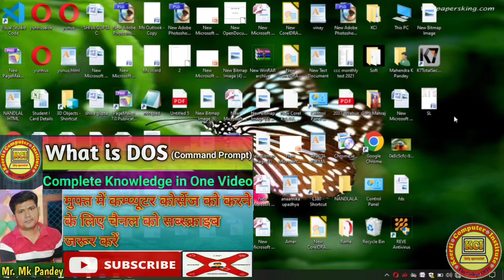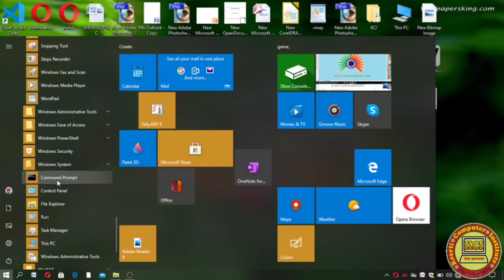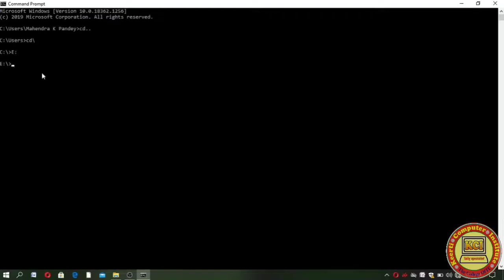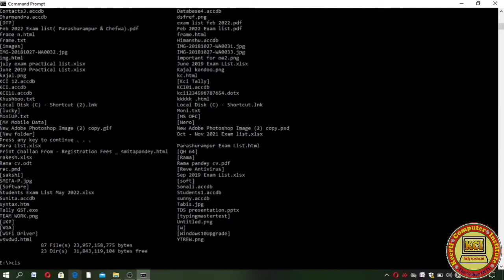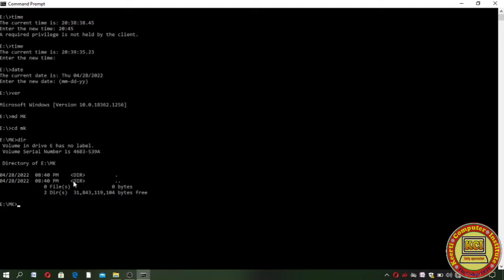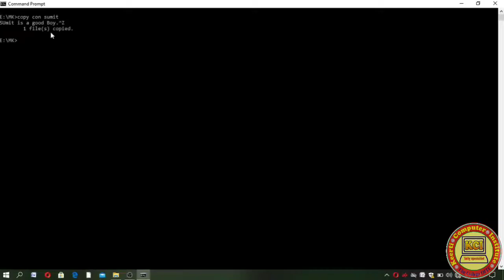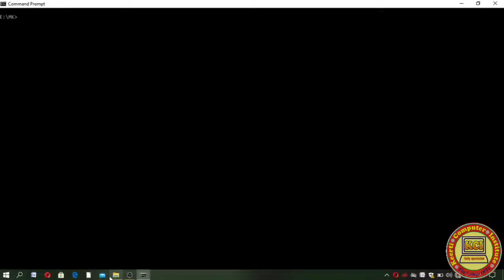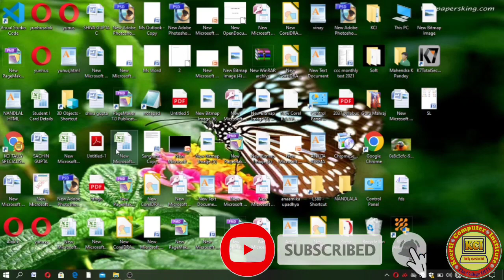What is Dos in Computer ।। Dos in Computer ।। Disk operating system ll KciTallySpecialist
What is dos in computer ll about command prompt ll CCC EXAM me baar baar puchhe jane wale questions ll CCC Taiyari kaise kare ll complete video
E-mail id kaise banate hai ll gmail id kaise banate hai ll how to create e-mail ll How to make gmail id ll ईमेल की सम्पूर्ण जानकारी हिंदी में ll Computer Basic Course in hindi ll मुफ्त कम्प्यूटर बेसिक कोर्स ll Computer Basic seven Day Class
जीरो लेवल से कम्प्यूटर सीखना चाहते हैं तो यह वीडियो जरूर देखें l कम्प्यूटर की पढ़ाई शुरू कहा से करते हैं इस वीडियो के माध्यम से जाने।